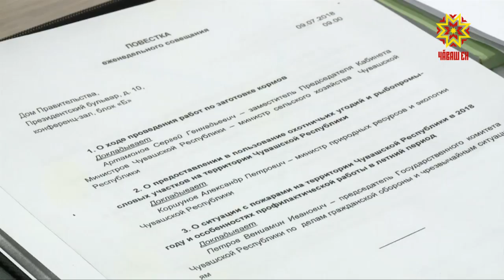Хуçалăхсенче выльăх апачĕ хатĕрлеççĕ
Çу-çĕртме уйăхĕсем уяр çанталăкпа савăнтарсах каймарĕç пулин те республикăра выльăх апачĕ çителĕклĕ янтăланă. Паянхи кун тĕлне республикăри хуçалăхсем нумай çул ӳсекен ешĕл курăка 87 пин гектар çинче çулнă. Ку палăртнин 86 проценчĕ. Кăтарту пĕлтĕрхинчен чылай пысăкрах. Патăрьел, Каçал, Пăрачкав, Çĕмĕрле тата Тăвай тăрăхĕсенче ку ĕçе вĕçленĕ те ĕнтĕ. Ял хуçалăх ĕçĕсене паян Правительство çуртĕнче — тунтикунсерен иртекен ларура тишкерчĕç.